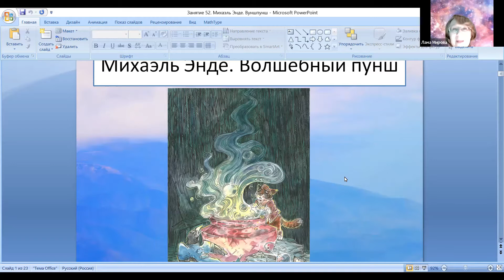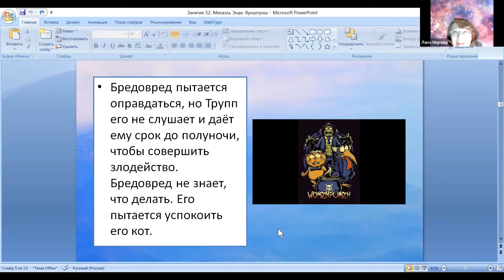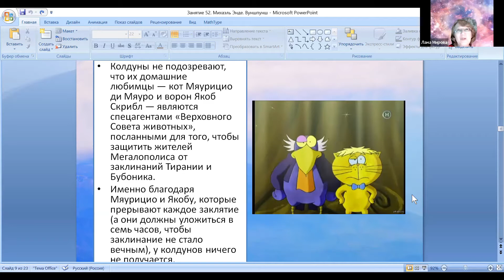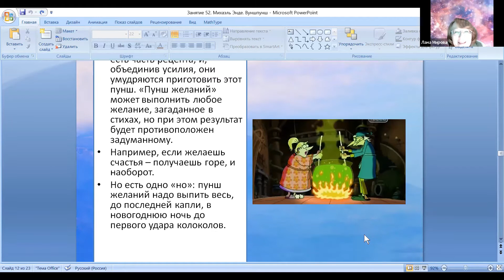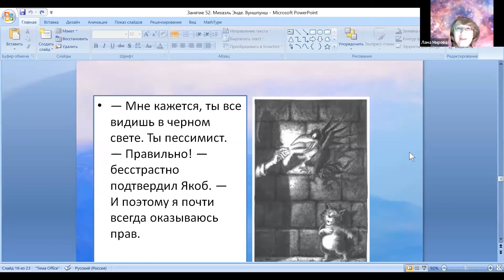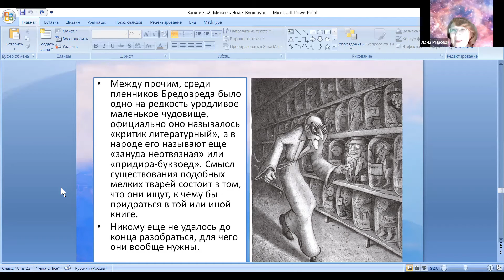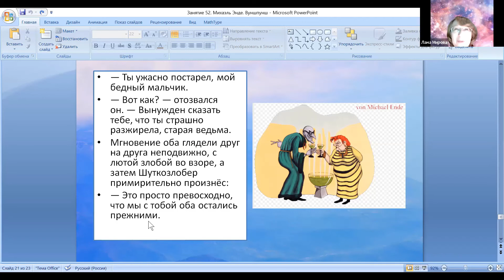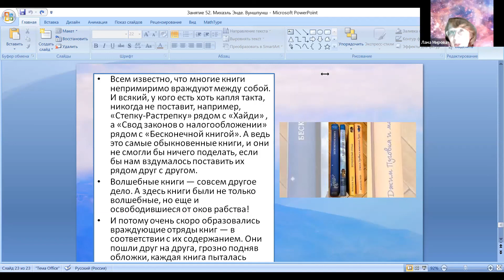Михаэль Энде «Волшебный пунш» ▶ Русский язык и литература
🍉 «Классики-фанфики»!

🚀На этот раз нас ждет еще одна волшебная история, написанная Михаэлем Энде. Название этой сказки переводится по-разному. Самое простое ее название – «Волшебный пунш» (Самое сложное: «Катастрофанархисториязвандалкогорючий волшебный пунш»)

Итак, миру грозит опасность: два злодея хотят навредить людям и планете!

🌼 Где же те супергерои, что спасут наш мир?!
🌼 И что в этой истории делают кот и ворон?
🌼 Почему в названии этой истории есть слово "пунш"?
🌼 И что такое «пунш»?
🌼 Какие приключения нас ждут? Опасные? Веселые? Страшные?

Приходите, поговорим!